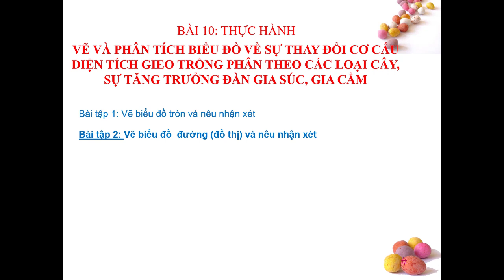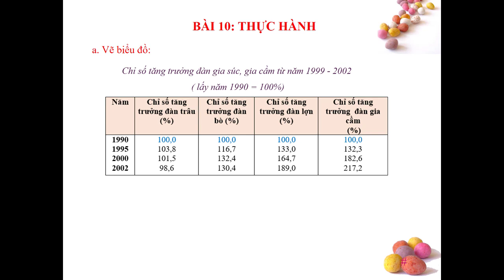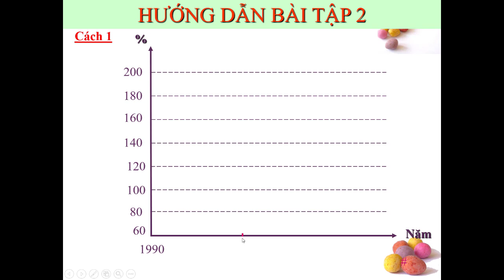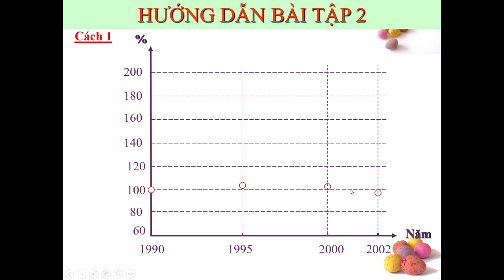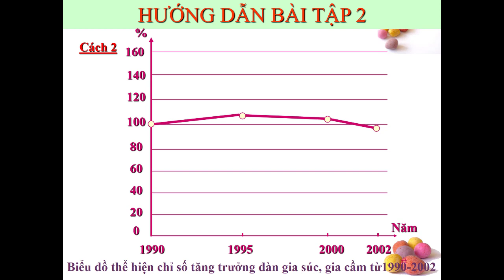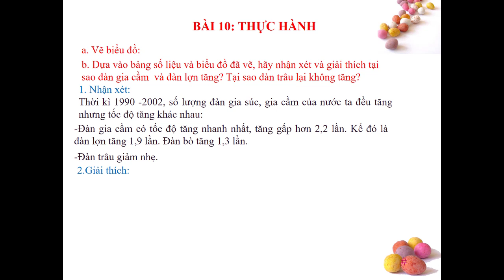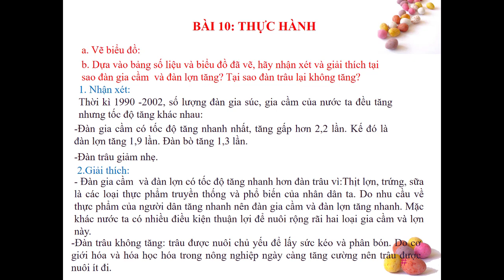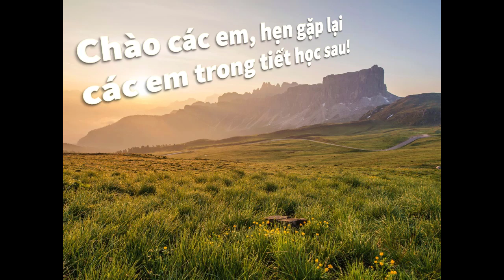ĐỊA LÝ 9 (Tuần 5 / HK1) - Bài 10 - VẼ VÀ PHÂN TÍCH BIỂU ĐỒ VỀ SỰ THAY ĐỔI CƠ CẤU DIỆN TÍCH...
Bài 10:
VẼ VÀ PHÂN TÍCH BIỂU ĐỒ VỀ SỰ THAY ĐỔI CƠ CẤU DIỆN TÍCH GIEO TRỒNG PHÂN THEO CÁC LOẠI CÂY, SỰ TĂNG TRƯỞNG ĐÀN GIA SÚC & GIA CẦM